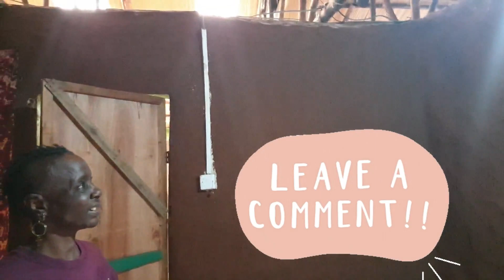Are You A Guest From Hell! | How To Be A Good Guest on Airbnb | View A Mud House In The City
How to be a good guest on Airbnb? Does Airbnb rate you as a guest? In this episode, I continue to share top tips for being a good guest on Airbnb. Find out if you can bring guests to the Airbnb, how far in advance should guests book on Airbnb, can guests be kicked off the Airbnb platform, how much noise is acceptable in an Airbnb, how to check in to an Airbnb without issues and finally, find out what makes a bad Airbnb guest. Bad Airbnb Guests get bad reviews! Simple! Get some etiquette.
Lastly, we continue the tour of a Mud House here in Nairobi! You will find out how long does a mud house last, how to build a mud house, what recycled materials can be used to build a mud house, the benefits of living in a mud house, what it's like to live in a mud house and finally, what are the common problems with a mud house.
This is Part 2 of the 3 episodes of "Are You An Airbnb Guest From Hell!".

I am a Superhost on Airbnb and have been hosting since October 2019. My listing has a 5 Star Rating with great reviews. I want to pass on all the Airbnb tips I've learned to you so that you too can know how to be a good guest on Airbnb, how to avoid a bad review as a guest on Airbnb and as a result, have a great Airbnb experience.

❋VIDEO CONTENTS ❋
0:00 - Intro
01:05 - Point 3: Be Honest About The Number of Guests Accompanying You
02:11 - Point 4: Be Clear About Your Check-in Time and Stick To It!
03:22 - Tour of Hallway (recycled building materials, how to pipe water & install electricity into a mud house)
05:08 - Tour of Master Bedroom (benefits of mud houses, recycled building material)
09:03 - Tour of Bedroom 2 (air circulation, how long will a mud house last, repairs, how to save costs on building materials)
12:12 - Point 5: Check Your Noise Level - COITUS, Parties etc.
14:40 - Tour of 2nd Hallway (Recycled Décor)
15:40 - Tour of Bathroom
16:28 - Tour of Bedroom 3 (common problems of mud houses)
18:04 - Tour of 2nd Hallway
18:51 - Point 6: Book In Advance of Check-In Date
19:43 - Tour of Dining Room (use of recycled material)
21:12 - Tour of Kitchen (fun stories!)
28:10 - Outro Card

❋READ ME ❋
Let me know what you would like to see in the next video.

3. SELF BUILD AN EARTH HOME WITH SHIBERO

6.

Kenyan based Lifestyle Vlogger.
xxx